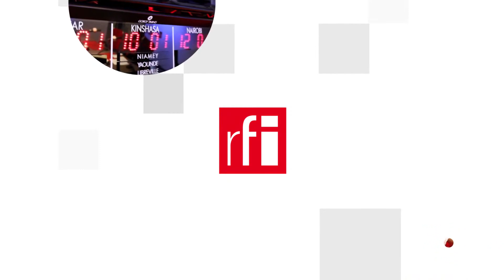Nghi kỵ Trung Quốc, quân đội Miến Điện mua thêm vũ khí của Nga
Giữa quân đội Miến Điện và Trung Quốc luôn có một mối quan hệ hợp tác phức tạp, vì hai bên vẫn ngờ vực, nghi kỵ lẫn nhau.Thái độ nước đôi của Trung Quốc buộc Miến Điện phải tìm cách giảm bớt lệ thuộc vào nguồn cung cấp vũ khí Trung Quốc. Cách hành xử hai mặt đó cũng khiến Bắc Kinh khó có thể can dự để làm trung gian hòa giải cho cuộc khủng hoảng chính trị tại Miến Điện.